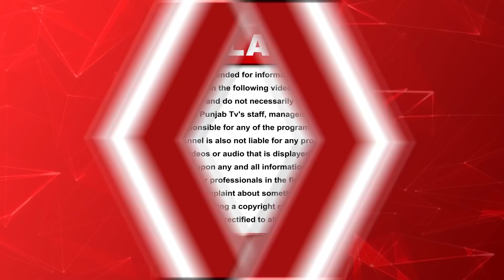ਪੰਜਾਬ ਦੇ ਹੱਕਾਂ ਲਈ ਵਿਧਾਨ ਸਭਾ 'ਚ ਡਟੇ Sukhpal Khaira, CM Mann ਸਾਹਮਣੇ ਕਹਿ ਦਿੱਤੀ ਵੱਡੀ ਗੱਲ | Pro Punjab Tv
ਪੰਜਾਬ ਦੇ ਹੱਕਾਂ ਲਈ ਵਿਧਾਨ ਸਭਾ 'ਚ ਡਟੇ ਸੁਖਪਾਲ ਖਹਿਰਾ, CM ਮਾਨ ਸਾਹਮਣੇ ਕਹਿ ਦਿੱਤੀ ਵੱਡੀ ਗੱਲ, ਸੁਣੋ ਧਮਾਕੇਦਾਰ ਸਪੀਚ